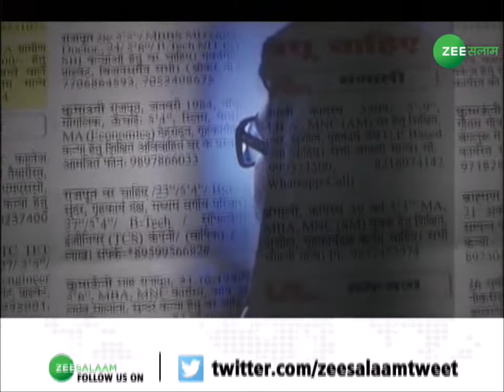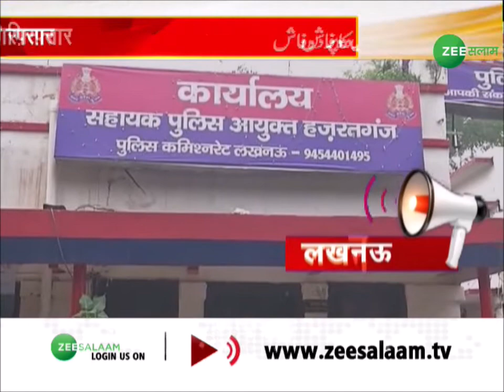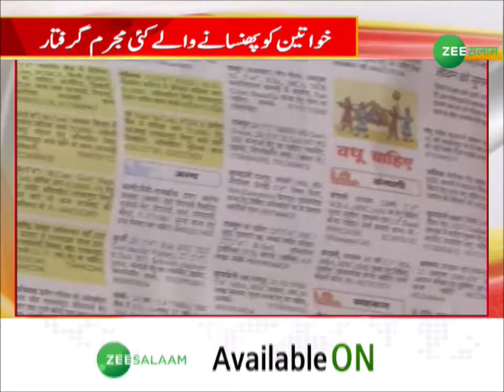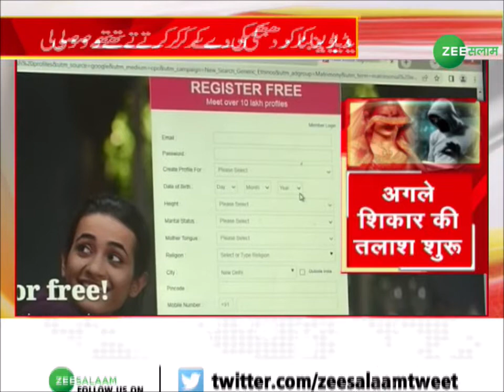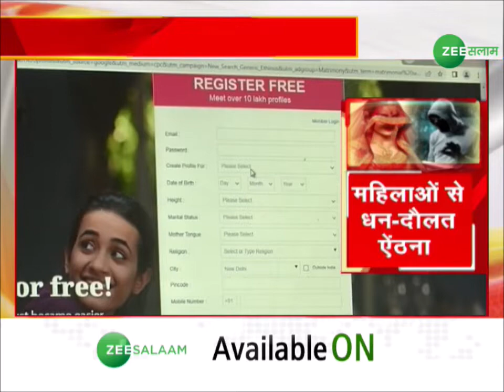शादी का झांसा देने वोले मुजरिमों का पर्दाफ़ाश | Fraud | Crime | Marriage | Urdu News | Zee Salaam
शादी का झांसा देने वोले मुजरिमों का पर्दाफ़ाश, वीडियो बनाकर धमकी देकर लाखों रुपए वसूल करते थे...